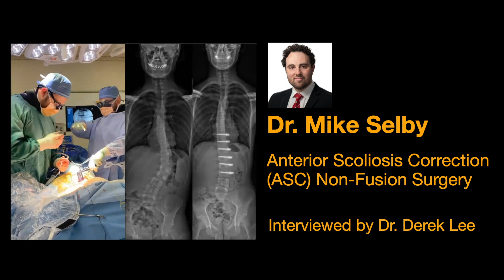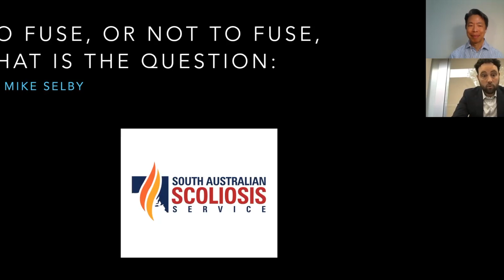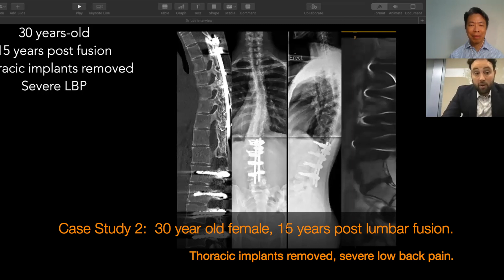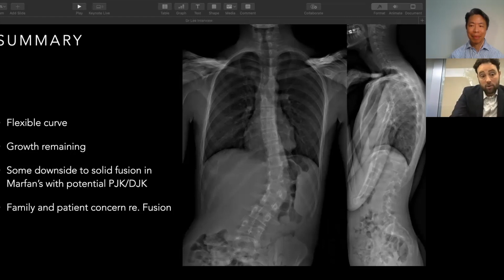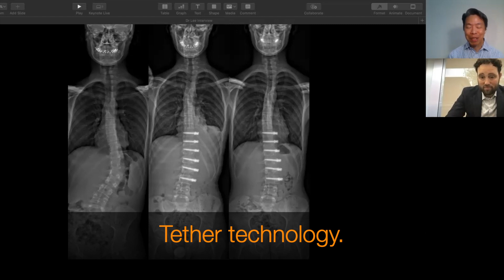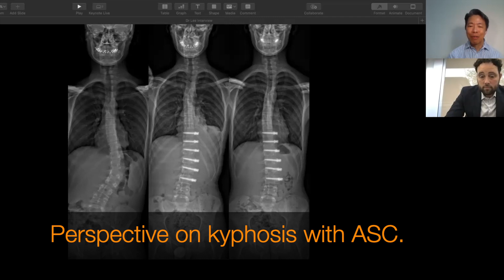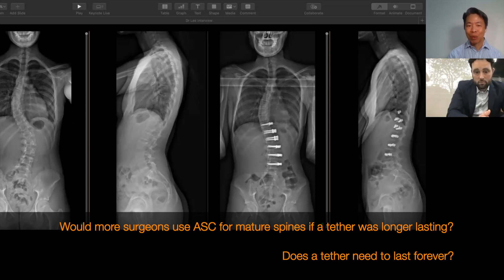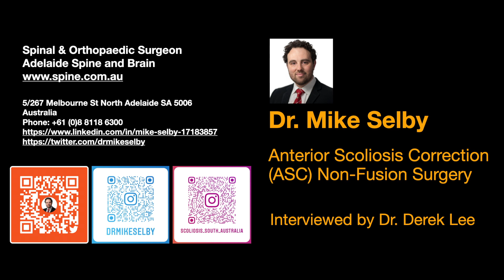Dr. Mike Selby, Anterior Scoliosis Correction (ASC) Non-Fusion Surgery, by Dr. Derek Lee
Chapters
00:00  Introduction
0:20  Training in pediatric and adult spine scoliosis surgery.
2:49  First exposure to Vertebral Body Tethering (VBT).
3:27  Anterior spinal surgery training in Australia is a natural transition to VBT/ASC.
4:30  Anterior Scoliosis Correction (ASC) training with Dr. Betz & Dr. Antonacci.
5:34  Preferred approach to anterior scoliosis surgery for VBT/ASC.  Thoracoscopic versus mini-open approach.
7:31  Why does a mini-open anterior approach allow for greater spine de-rotation?
8:13  Long term complications from lung deflation with VBT/ASC.
10:07  Type of instrumentation used for VBT/ASC.
10:43  What was the motivation to learn VBT/ASC?  Early lumbar fusion complications.
13:15  Case Study 1:  17 year old female, AIS, ligamentous laxity, lumbar fusion.  Follow up at 2 years, complications at 5 years post fusion.
16:43  Complications following lumbar fusion surgical treatment of AIS.
17:48  Case Study 2:  30 year old female, 15 years post lumbar fusion.  Thoracic implants removed, severe low back pain.
18:21  Back pain and outcomes of pregnancy after spinal fusion for AIS.  Fusion to L3 and especially L4 levels can lead to back pain.
18:54  Lumbar fusion cases have led to considering ASC to preserve motion.
19:04  Case Study 3:  Peripheral Neuromodulation for severe chronic low back pain.
20:30  Good Long term outcomes of anterior fusion surgery for thoracolumbar/lumbar AIS.  Fusions typically ended at L2 and L3 vertebrae.
21:56  Case Study 4: 16 year old male, thoracolumbar scoliosis.  Marfan's Syndrome (hypermobility).
23:13  Solid fusion in Marfan's patients may lead to PJK/DJK complications.  Proximal Junctional Kyphosis (PJK), Distal Junctional Kyphosis (DJK).
23:54  Minimally Invasive Technique for Vertebral Body Tethering (VBT).
25:16  Complications with transpsoas approach for lumbar screws.
27:33  What vertebral levels can be accessed via lumbar anterior approach?
28:47  Video of minimally invasive surgical technique.
30:46  What's the lowest lumbar vertebrae that can be tethered?
31:35  Tether tensioning and disc alignment with VBT/ASC.
32:09  Tether technology.
33:27  Perspective on mature spine tethering (ASC).  Double tethers.
34:03  Perspective on lumbar disc release for ASC.
35:02  ASC and thoracic disc release.
35:29  Perspective on thoracic vs lumbar disc release.
35:52  Thoracic disc autofusion and osteophyte formation is common in adults.
36:38  Definition of disc release for ASC.
38:25  ASC and nucleus of the disc.
39:03  Perspective on kyphosis with ASC.
40:28  Case Study 5:  double lumbar tethers for a primary thoracic curve, AIS.
41:55  Does disc degeneration disqualify a patient from ASC?
42:19  ASC may be an option for an older patient where disc degeneration is at the base of the spine.
42:25  With scoliosis, discs degenerate faster at curve apex and at base of the spine,   specifically at L4-5 and L5-S1 discs due to shear forces.
43:56  ASC parameters for immature & mature spines.
44:43  Spine flexibility parameters for tethering.  Traction under general anesthetic x-ray.
45:44  Age limit for ASC patients?
46:07  Number of ASC surgeries performed.
47:00  Do VBT & ASC have potentially the best treatment outcomes for scoliotic lumbar spines?
47:18  Thoracic VBT/ASC versus thoracic fusion.
48:31  Would more surgeons use ASC for mature spines if a tether was longer lasting?  Does a tether need to last forever?
55:38  VBT/ASC and kyphosis.
54:50  Kyphoscoliosis.